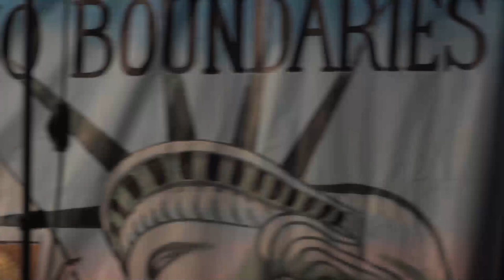FLOC Songs for Justice 2023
Baldemar Velasquez and The Aguila Negra band will perform a mix of movement songs with traditional Mexican folk music at a benefit concert for the Farm Labor Organizing Committee Campaign for Migrant Worker Justice, with 100% of proceeds going to fund their movement for farmworker justice.